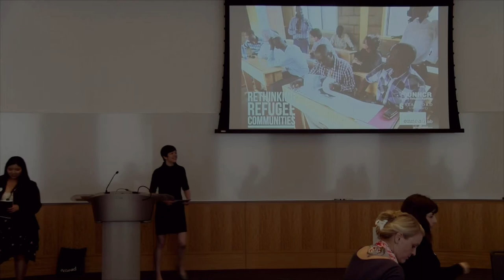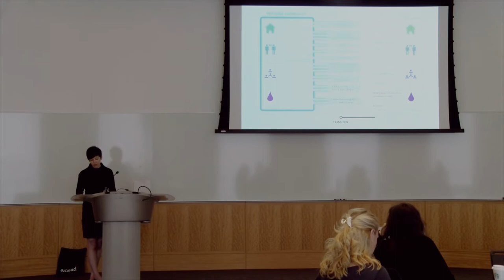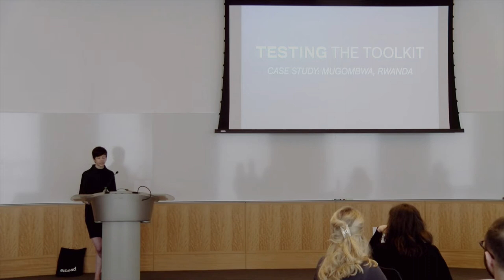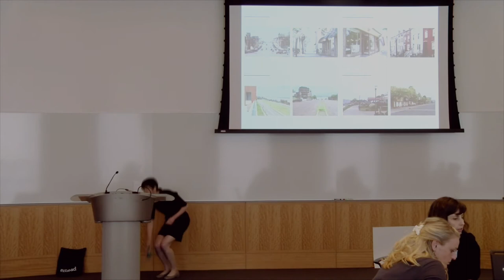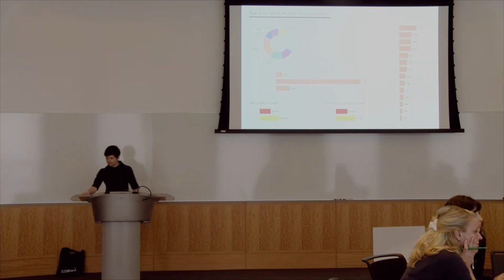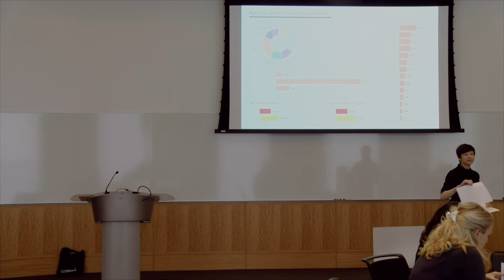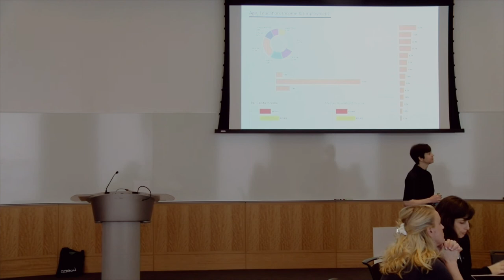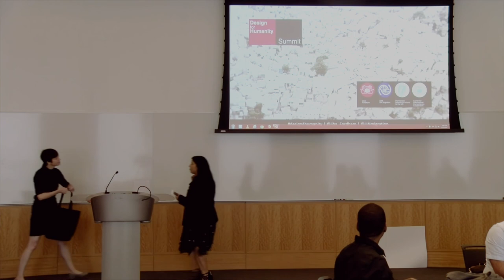Design for Humanity: Refugee Camp Planning From Camps to Communities by Eliza Montgomery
On June 22, 2018 the Institute of International Humanitarian Affairs (IIHA) and the International Organization for Migration (IOM) held the first Design for Humanity Summit at Fordham University.

The event featured 40 designers, humanitarians, academics, and private sector professionals to explore how design can compel a more dignified, inclusive, and sustainable humanitarian response.

In this breakout session, architect Eliza Montgomery provokes humanitarians and designers to rethink the approach to settlement planning for displaced persons. She draws on six years of camp planning testing and experience with Ennead Lab and the UN Refugee Agency (UNHCR).

Speaker: Eliza Montgomery, Associate, Ennead Lab